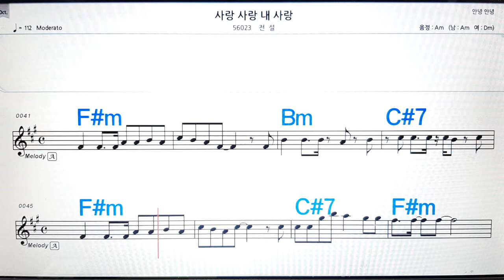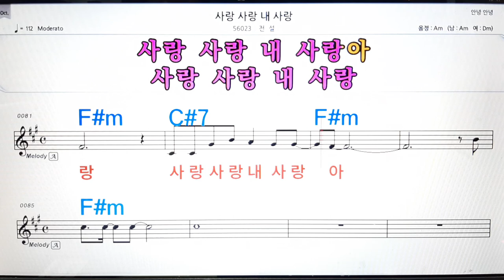사랑 사랑 내 사랑/전설💋노래방, 악보,반주, 가라오케 ,코드, 가사 .💖Karaoke, Sheet music ,Chord, Lyrics ,MR